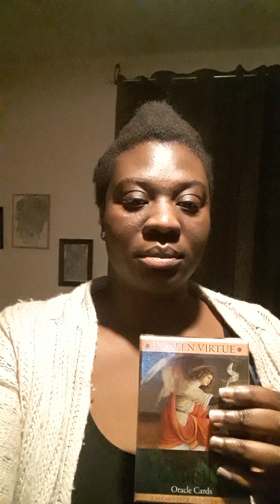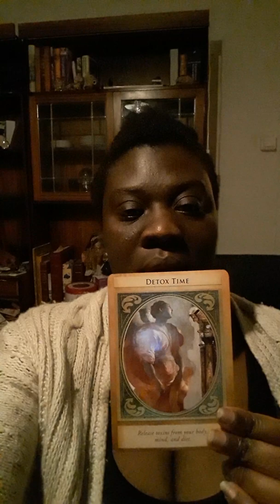20200126 Readings for president Residential/Valg Amac